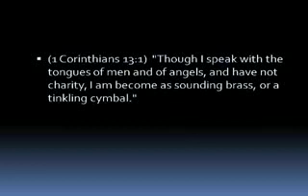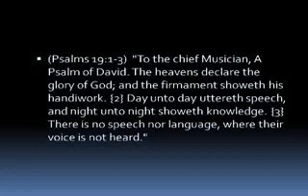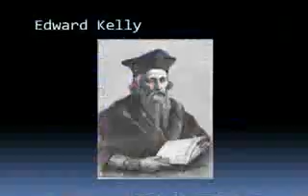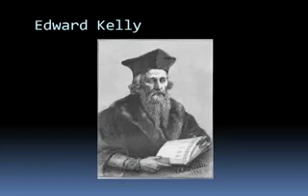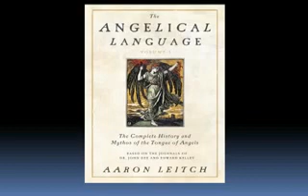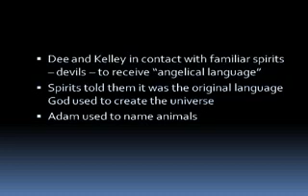A Nation of Fierce Countenance - Part 4/7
In this video update Pastor Michael Hoggard explores the Biblical concept of the nations.  Will the United States come under a curse from God? Is that idea in the Bible? Do angels have a secret language? The answers to those questions in this video may surprise you.